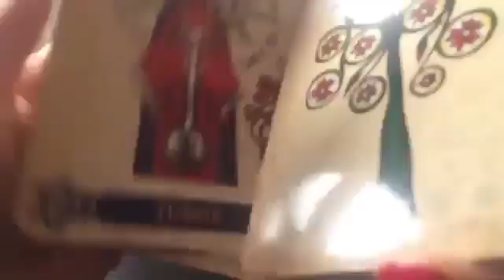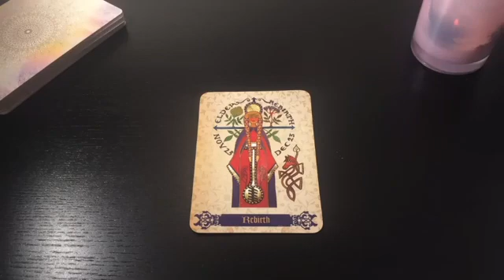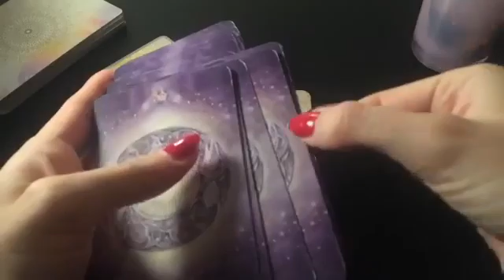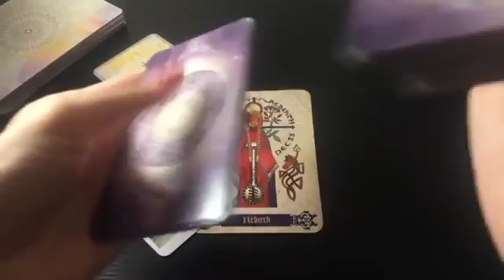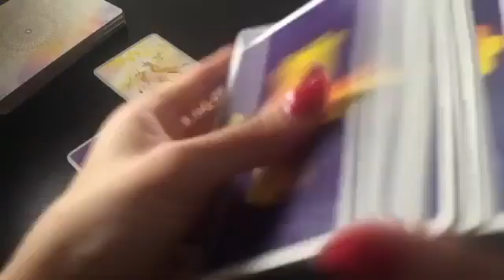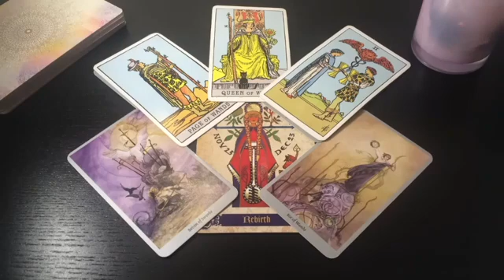PISCES💏👀THIS IS MEANT TO BE! WOW! 💏👀 MID JULY 2024 WEEKLY TAROT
✨ JULY 2024 WEEKLY TAROT